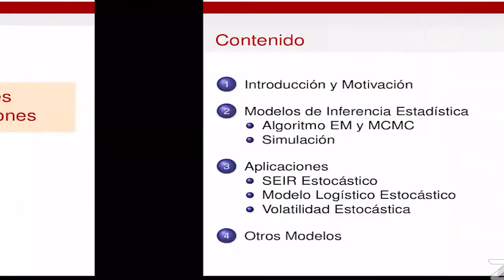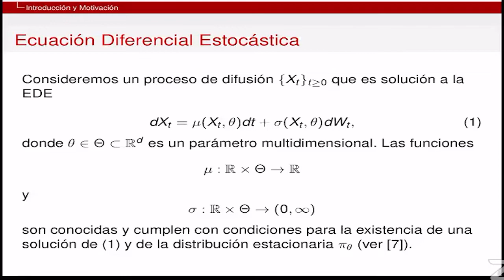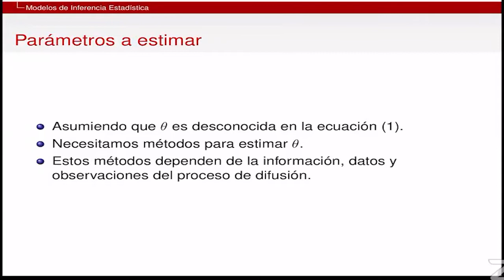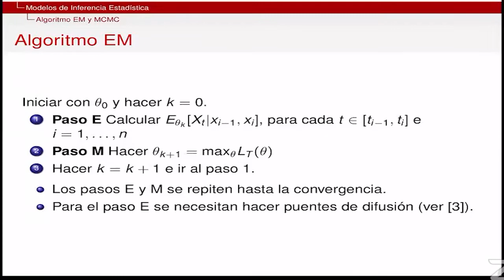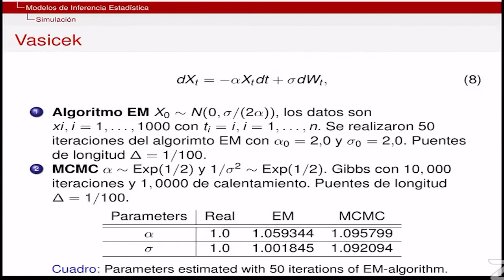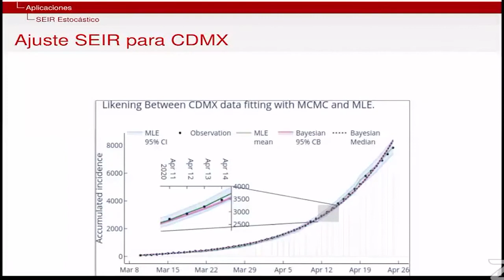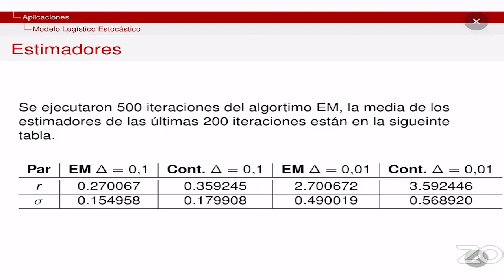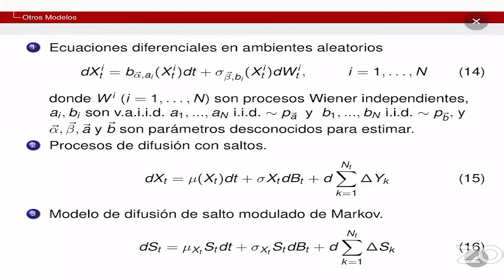Fernando Baltazar: "Estimación Estadística con Ecuaciones Diferenciales" [30.22.21]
Conferencias | UNFV Lima 2021